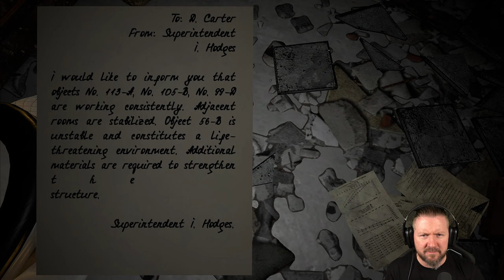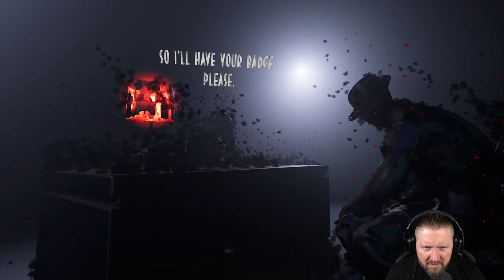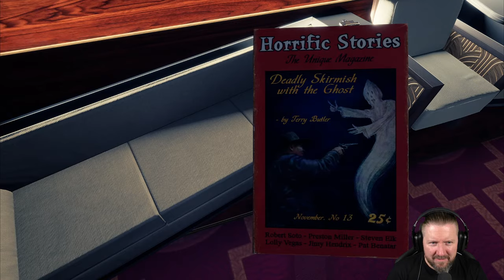In diesem Hochhaus gibt es sehr SCHLECHTE Schwingungen | HINGE | Full Demo | Indie Horror Game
Sie erwachen in einem mysteriösen, kürzlich eröffneten Wolkenkratzer. Ihre Erinnerungen sind verschwommene Bilder und die Zeit scheint verzerrt. Um dieses Rätsel zu entschlüsseln, müssen Sie verstreute Informationen und Erinnerungsfragmente sammeln.

▪ TITEL: HINGE Demo
▪ PLATTFORM: PC
▪ GENRE: Psychologischer Horror | Indie-Horror
▪ RELEASE: 2023
▪ STUDIO: Spheroom
▪ PUBLISHER: Spheroom